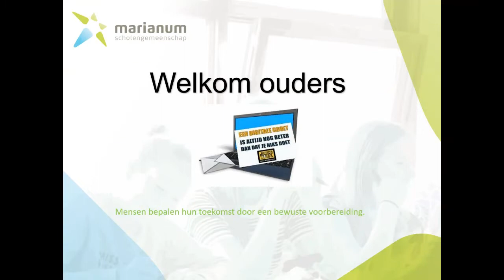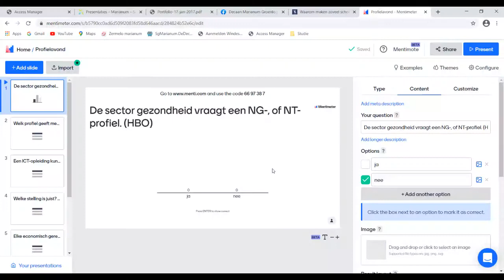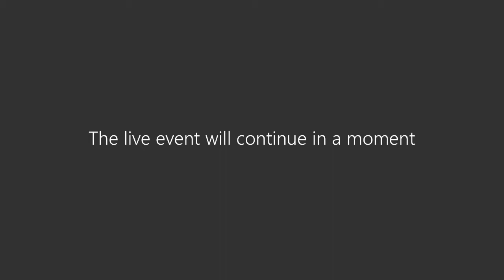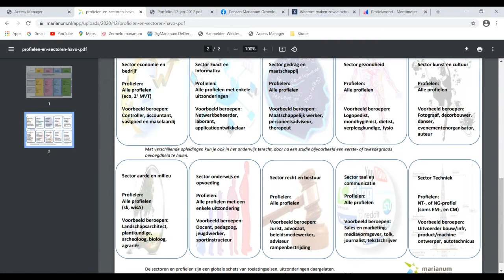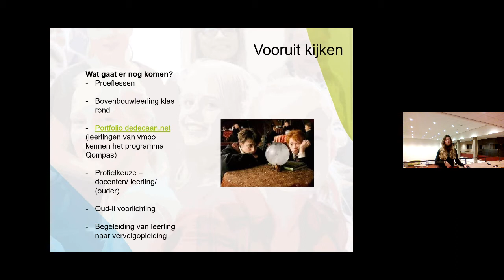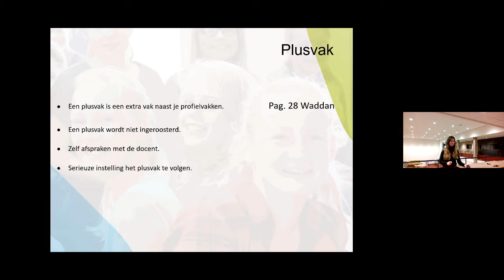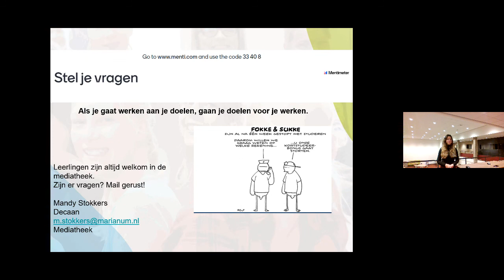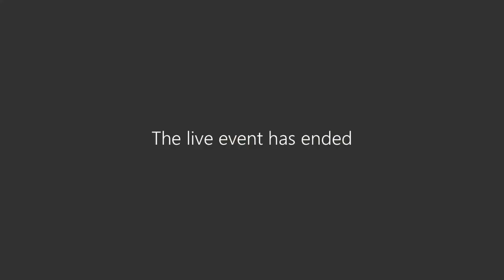Informatieavond 28 januari 2021